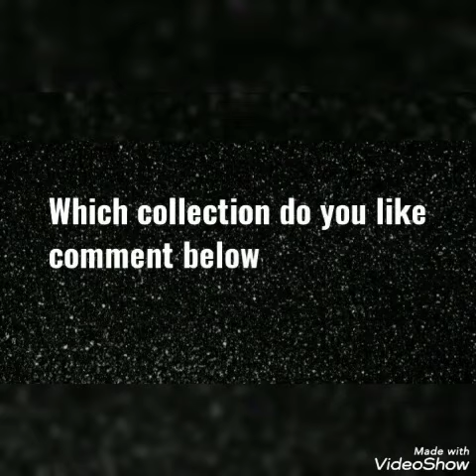Shivangi Joshi and Avneet Kaur lehenga collection.Part-1